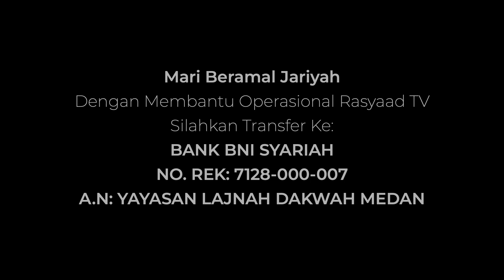Kajian Ilmiyah | Ustadz Abdul Fattah - Untuk Apa Semua Ini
📝 Judul : Untuk Apa Semua Ini
🎤 Pemateri : Ustadz Abdul Fattah

Frekuensi: 3720
Polaritas : H
Simbol Rate: 32727

A.N: YAYASAN LAJNAH DAKWAH MEDAN